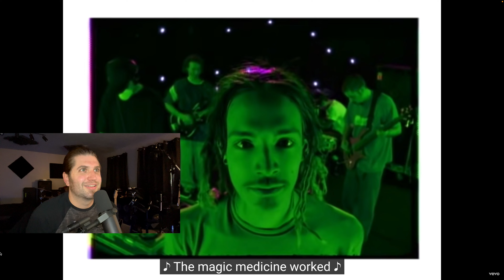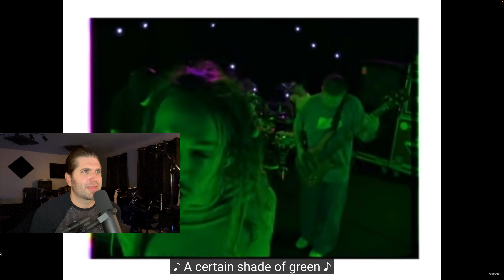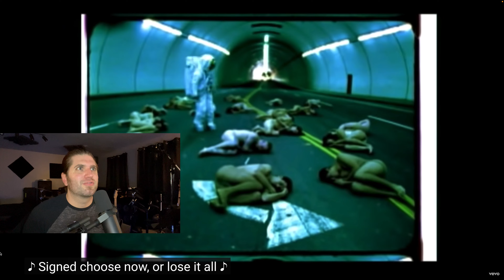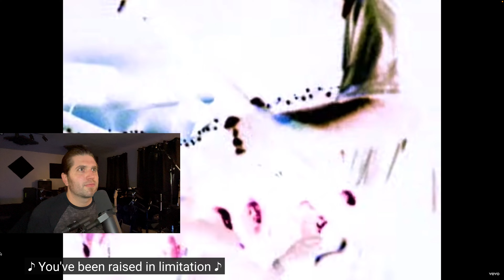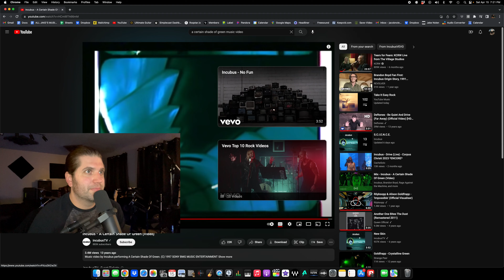Reacting to "A Certain Shade of Green" by Incubus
Here I can be seen reacting to "A Certain Shade of Green" by Incubus.